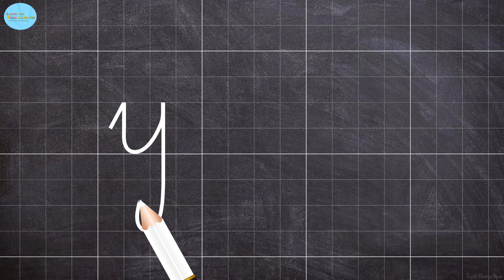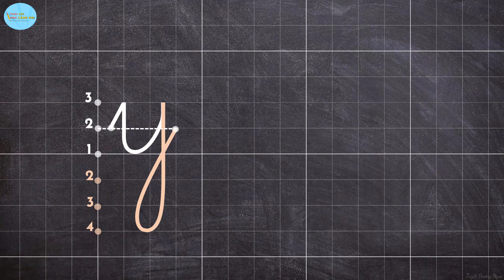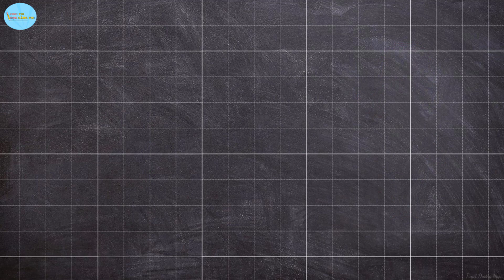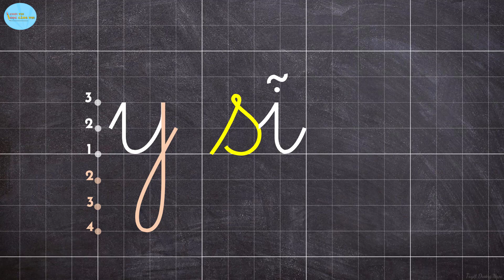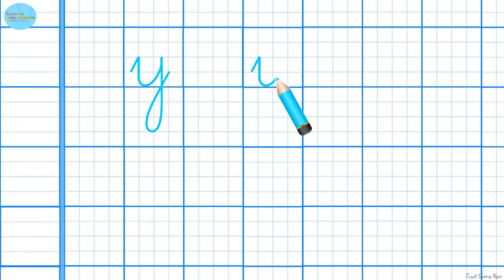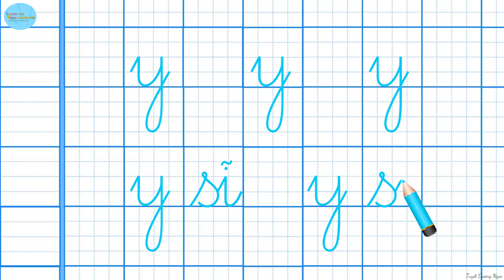Tập viết lớp 1 - y, y sĩ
Lưu ý khi viết y, y sĩ:
y:
*Là sự kết hợp của 3 nét: nét hất, nét móc dưới và nét khuyết dưới
*Phần đầu nét khuyết dưới của con chữ y cao 5 ô li (chạm đường kẻ ngang 4 phía dưới)
*Các phần còn lại của con chữ y chạm đường kẻ ngang 3 phía trên

y sĩ:
*Khoảng cách giữa 2 chữ: chữ "y" và chữ "sĩ" là một con chữ o tưởng tượng (tức cách nhau khoảng hơn 1 ô li)
*Nhớ đặt dấu chấm và dấu ngã như một con sóng nhỏ lăn tăn trên đầu con chữ "i "để chúng mình có chữ "y sĩ" các con nhé!

Các con cố gắng kiên trì luyện viết để chúng mình quen tay và nhớ được hình dáng của các con chữ khi viết nha. Chúc các con luôn vui khoẻ!